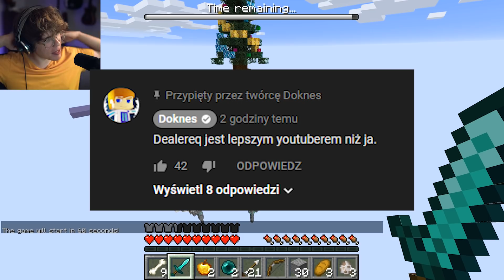Razem z Enzzim PRANKUJEMY Doknesa w MINECRAFT! 😂😂😂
🔥Dealereq i Enzzi PRANKUJĄ DOKNESA W Minecraft!🔥

• Na moim kanale dealereq Znajdziesz przeróżne materiały o tematyce związanej z MineCraftem. ☺